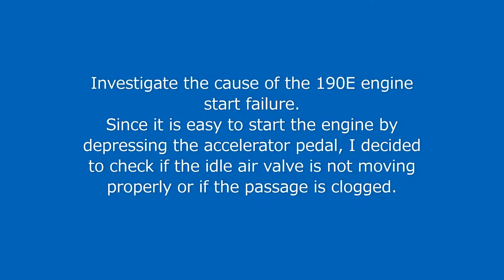(W201-56)始動不良の190E(w201)⑤アイドルエアバルブ点検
冷間時の始動不良の原因を調べるために、アイドルエアバルブを点検しました。